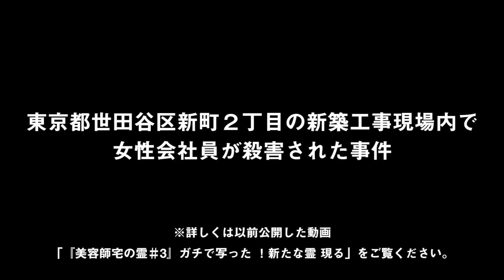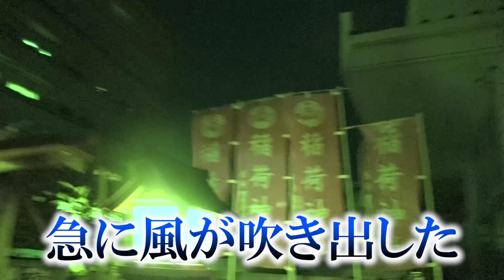【心霊】『陰陽師事件現場 霊能捜査』世田谷 新町OL殺人事件 第二章 〜忘れたら呪うという霊〜【橋本京明】【閲覧注意】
『陰陽師事件現場 霊能捜査 世田谷 新町OL殺人事件』第二章
以前、『美容師宅の霊＃3』動画で遭遇した霊が気になっていた京明！
神社で出会った霊から衝撃の発言が!!思わず京明も驚いた!?

※こちらの動画を視聴していただく際に、
下記の動画も視聴していただく事を推奨いたします。

『陰陽師事件現場 霊能捜査』世田谷 新町OL殺人事件 第一章 〜お前が犯人か？〜

チャンネルに関する情報を公開しております。
みなさま是非、フォローをよろしくお願い致します。

本チャンネルでは毎日の占いのほか、視聴者の皆様や開運を目指す方々が、幸せを掴むための占い企画動画などを制作していきます。